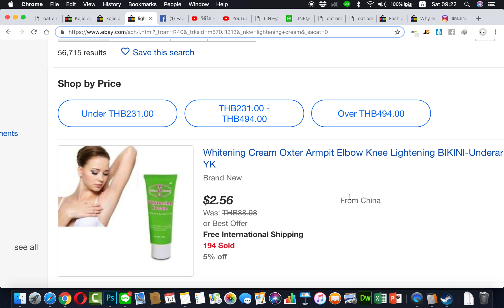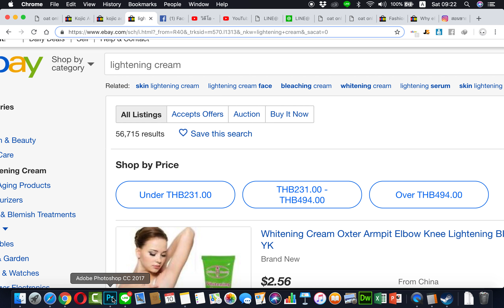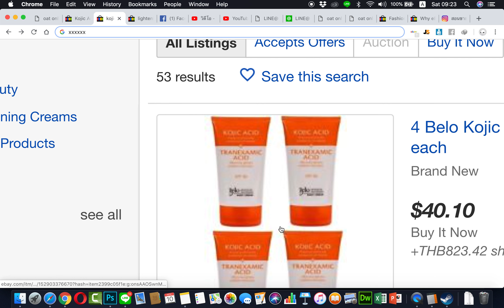เรียน ebay สินค้า 60000 ได้คีเวิด ทองคำ เหลือไม่ถึง 100 วันนี้สอนครับ 10/11/2018